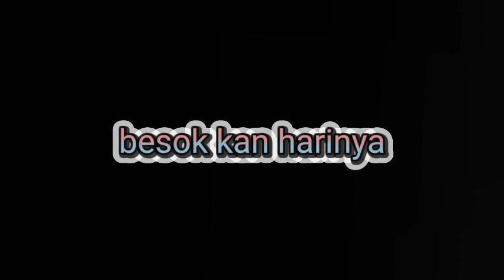MALAM TERAKHIR DELAA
assalamualaikum semuanya,maaf baru bisa upload video maaf udh mengecewakan kaliann mulaii detikk ini kita rajin konten kokk,bismillah dilancarkan aminn.